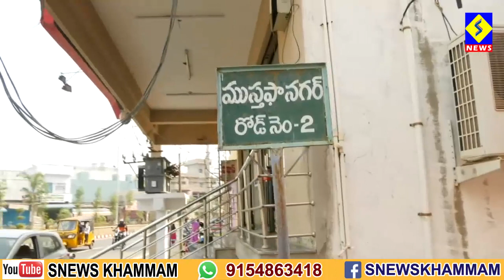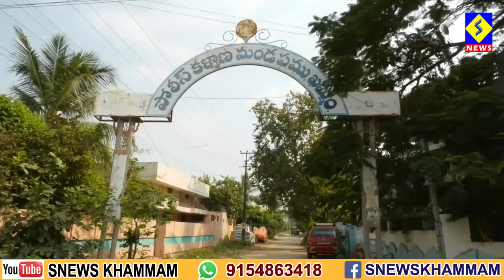ఖమ్మం నగరంలోని 14వ డివిజన్ డెవలప్మెంట్, కార్పోరేటర్ పనితీరుపై ప్రజల అభిప్రాయం..?